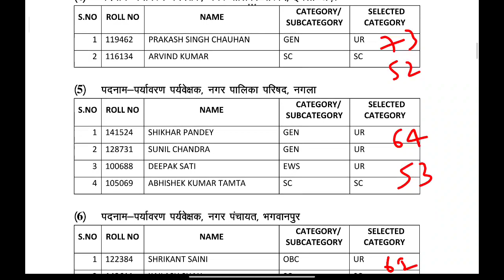Environment supervisor result 2023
Ukpsc environment supervisor and co-operative supervisor final result
Uttrakhand environment supervisor and co-operative supervisor joining letter